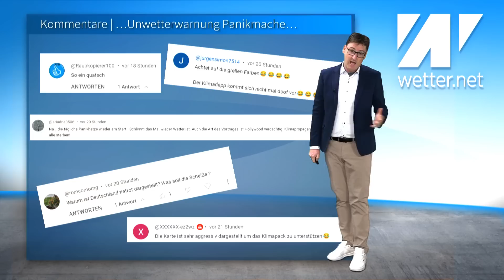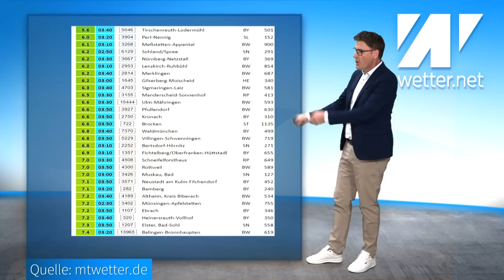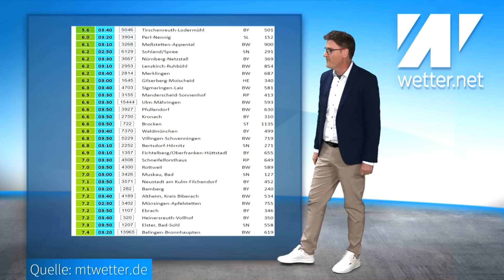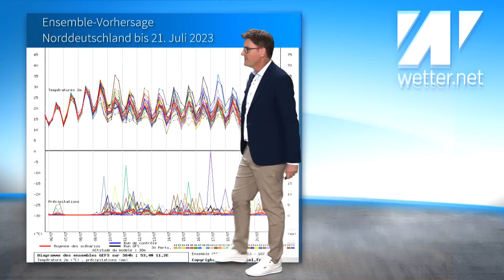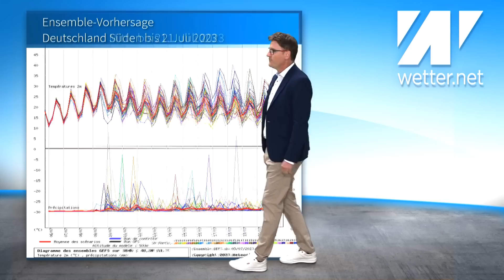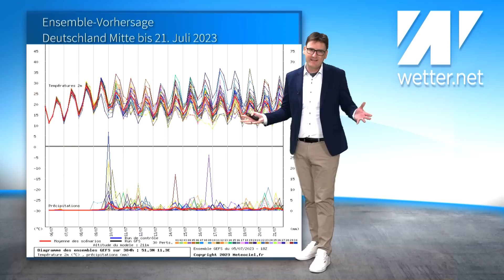Hitzewarnung! Heiße Saharaluft am Wochenende: fast 40 °C im Südwesten! Tacheles vom "Klimadepp"!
Das aktuelle Wetter für Deutschland vom 6. Juli 2023

Orkan Poly brachte Tote und Verletzte. Viele haben die gestrigen Unwetterwarnungen als Panikmache abgetan. Die Farbe Rot, sei es bei Unwetterwarnungen oder bei Temperaturen scheint bei manchen Gestalten Panik auszulösen! Da wird teilweise ein Schwachsinn sondergleichen in den Kommentaren abgeladen. Das nahm gestern in der Tat überhand! Wahrscheinlich wurde der ein oder andere Kommentator selbst vom Baum am Kopf getroffen! Das Wochenende wird heiß, im Südwesten extrem heiß. Und NEIN, Topwerte von 39 Grad gab es nicht schon immer...und NEIN ich werde nicht für diese Aussagen von der Politik bezahlt!
Mehr dazu im aktuellen Wettervideo von Diplom-Meteorologe Dominik Jung.